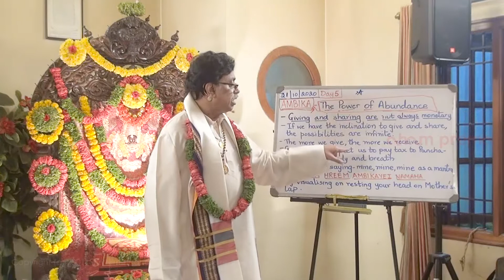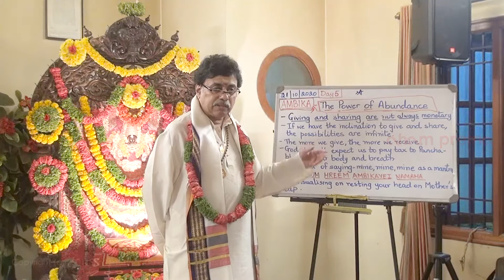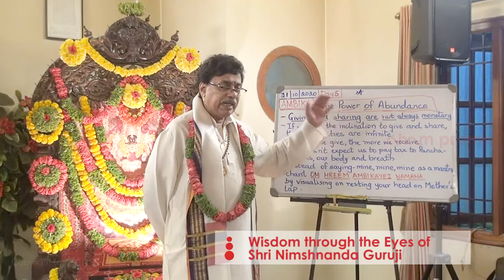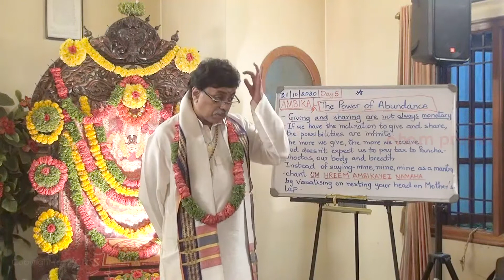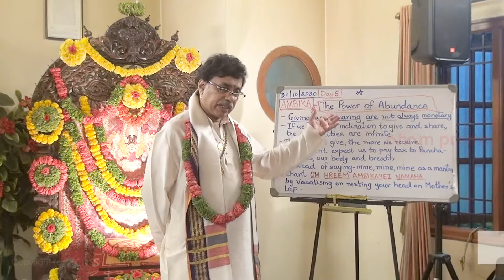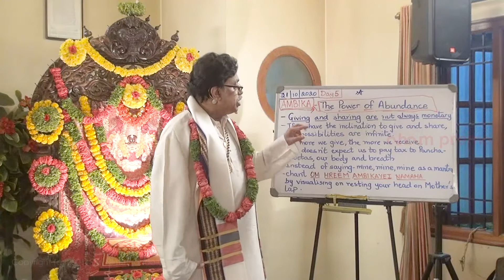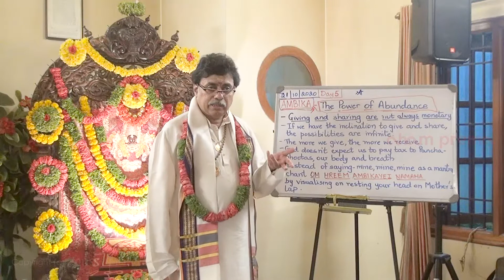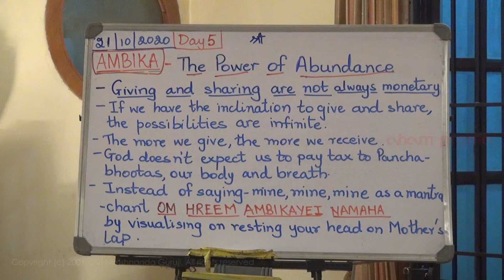Are We Paying Tax to the 5 elements of Nature ?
In this video, Shri Nimishananda Gurujiexplains how the divine mother is generous. She never demands any tax or fees for breathing. We should count our blessings and acknowledge the fact that wherever there has been human intervention, we have had to pay money for it or tax but not with the Divine Mother